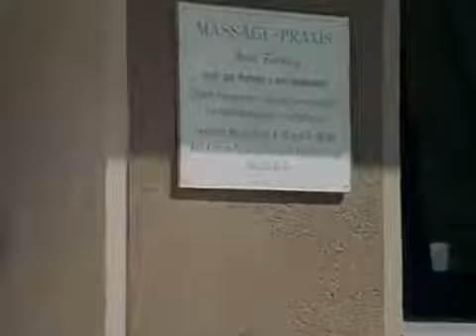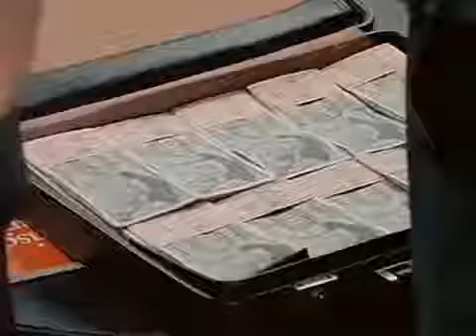Liebling Kreuzberg S03E02 Blumen fuer den Rechtsanwalt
Frau Liedtke, fast 80 Jahre alt, lebt allein in ihrer Wohnung und hat einige Marotten. Zum Beispiel sammelt sie seit 30 Jahren alte Kleider für wohltätige Zwecke .

Robert Liebling erhält einen Anruf aus dem Gefängnis – ein heimlich unter den Häftlingen zirkulierendes Handy machts möglich. Der einschlägig vorbestrafte .